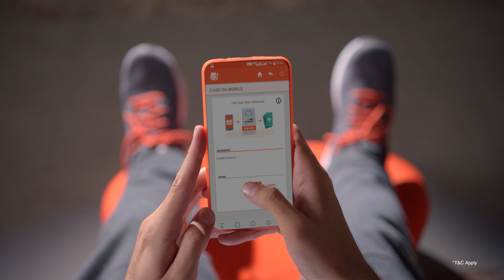Cardless Cash Withdrawal - Baroda M-Connect Plus App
It’s easy to forget things at home when you’re caught up with something important, be it your car keys or your debit card. We can’t help you with your keys, but you can definitely withdraw cash without you debit card. With BankofBaroda’s MConnectPlus mobile banking app, withdraw cash at BoB ATMs without your card.